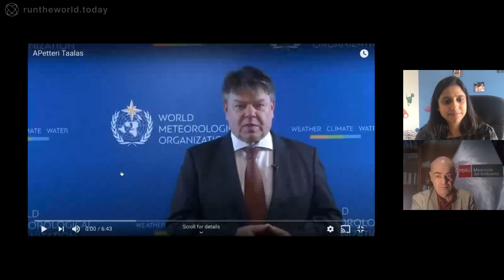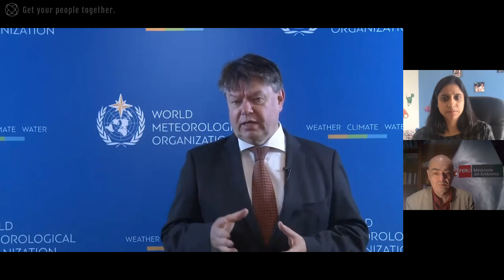Climate Change Commitments have not Receded - Horasis Extraordinary Meeting, October 1, 2020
Climate Change Commitments have not Receded
The COVID pandemic and lock downs have automatically reduced pollution making cities appear clean. But what will occur on the resumption of commerce – are businesses actively evolving de-carbonizing policies?  How can businesses adapt to international environmental concerns?  What changes are being considered by governments to mitigate climate change?
• Diego Mesa, Minister of Mines and Energy, Colombia
• Gabriel Quijandria, Vice Minister of Strategic Development of Natural Resources, Peru
• Petteri Taalas, Secretary-General, World Meteorological Organization, Switzerland
Chaired by
• Spriha Srivastava, Executive Editor for Europe, Business Insider, United Kingdom